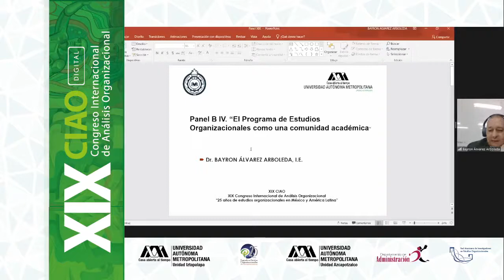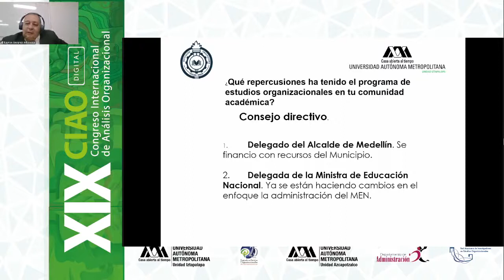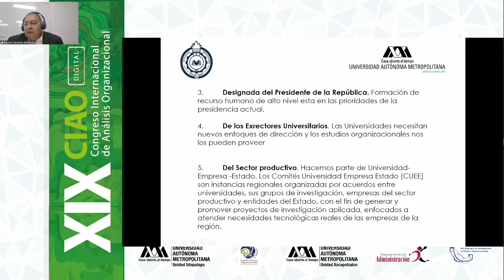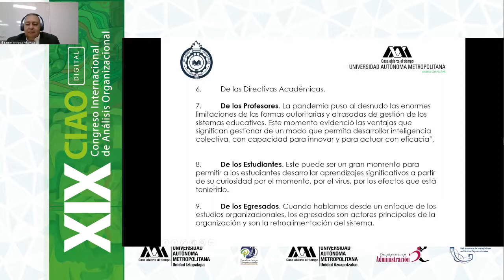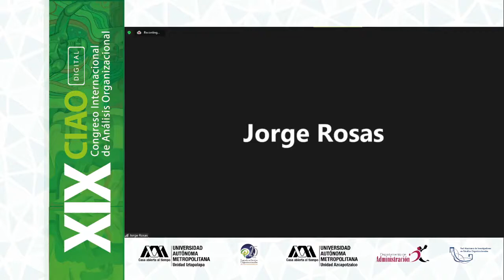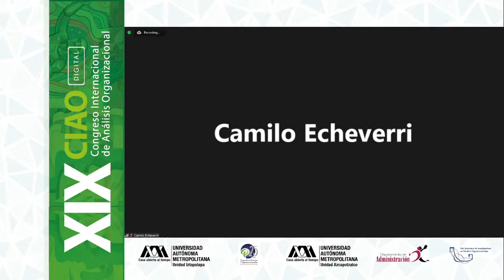Panel B IV. “El Programa de Estudios Organizacionales como una comunidad académica”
XIX Congreso Internacional de Análisis Organizacional
“25 años de estudios organizacionales en México y América Latina”